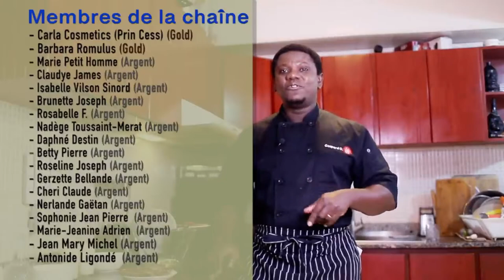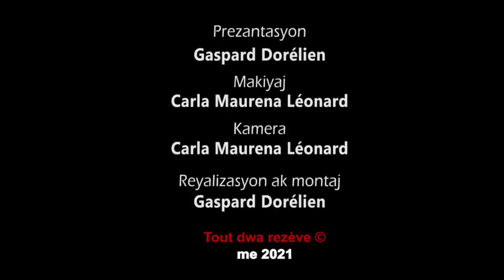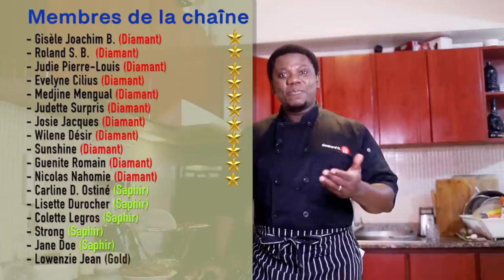Kòman, pazapa, ou ka fè KREMAS TAMAREN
Men lyen pou w kòmande food processor yo

Men lyen pou kòmande Fish sauce la (sòs pwason)
Men lyen pou n kòmande vinègre de riz a
Men lyen pou n kòmande PESTO a
Men lyen pou n kòmande moutarde de Dijon an
Men lyen pou n kòmande lwil doliv extra vierge la
Men lyen pou Soy sauce

Tout moun renmen Bailey's. Nan videyo sa, nou montre w kòman w ka reyalize bwason sa lakay ou, rapidman, fasilman.
Men tout sa w ap bezwe pou w fè Bailey's ou a:
- 2 tas wiski (nenpòt mak);
- 1 tas krèm frèch likid;
- 2 tas lèt kondase sikre;
- yon ti kiyè esans vani;
- Yon demi ti kiyè esans mant;
- 2 kiyè chokola likid;
- yon blenndè.